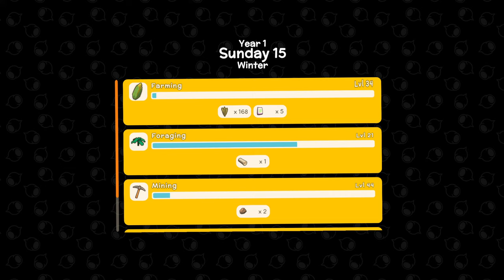DINKUM Experimental - I am an e-fish-ient worker!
DINKUM Experimental - I am an e-fish-ient worker! s6 ep10

PC Specs:
Intel i9 10900k CPU
Gigabyte Z590 Gaming X Motherboard
Floe Riing 240mm AIO water cooling
32GB Corsair Dominator Platinum RGB
Gigabyte RTX 3080 Ti Gaming OC
Samsung EVO Plus M.2 1TB SSD
Samsung 980 M.2 1TB SSD
Thermaltake Toughpower GF1 ARGB 850W PSU

Blue Yeti Mic/Boom
Stream Deck
Logitech G933 Headset
27" Odyssey G55T WQHD 1000R Curved Gaming Monitor
2 x Asus 27 Inch Monitors VP278